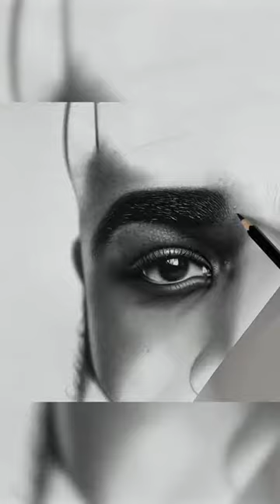Kelvin Okafor Self Portrait Drawing